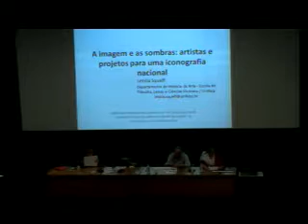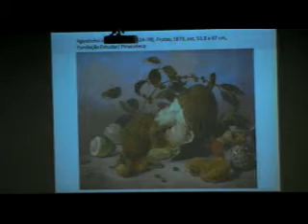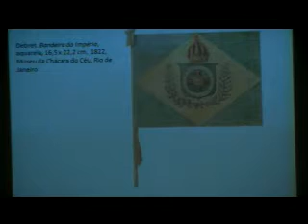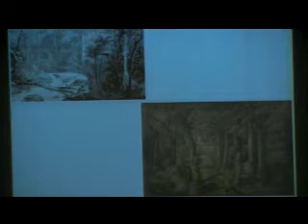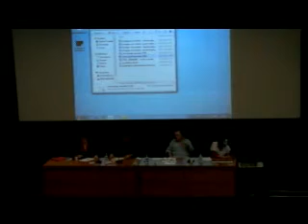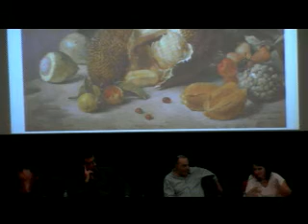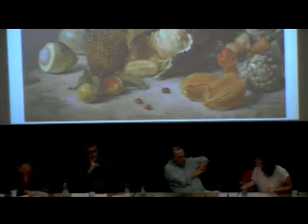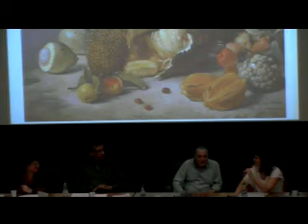Seminário Internacional Estado, Cultura, Elites (1822-1930) - Dia 31/7 - parte 2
O evento tem por objetivo propor o debate sobre uma das temáticas mais importantes para a compreensão dos oitocentos no Brasil, as relações entre elites intelectuais e a construção do Estado Nacional brasileiro. Estratégias de organização de classe, campos de ação, instrumentos privilegiados, burocracia e aparelhamento, transferências, recepção e adaptação de códigos culturais, instituições de poder e poder simbólico, mecenato, elites políticas, elites culturais são alguns dos conceitos que pretende-se analisar neste evento, ampliando o entendimento do processo de elaboração da identidade nacional e da formação do Estado-Nação entre o início do século XIX e as primeiras décadas do século XX.